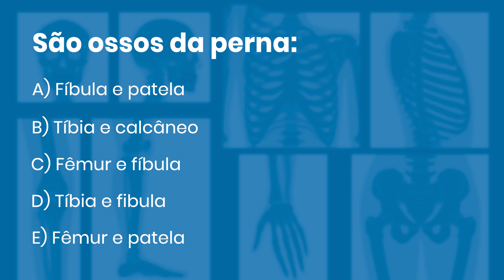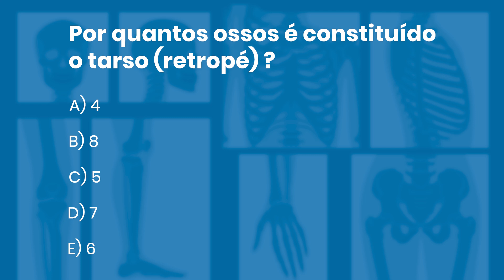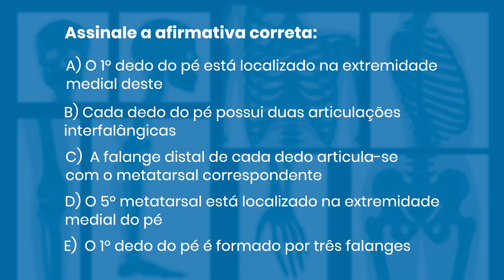QUESTÕES COMENTADAS DE RADIOLOGIA #30 | Radiologando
Capítulo:

0:00 - Introdução
0:47 - 1ª Questão
2:44 - Resposta
3:07 - 2ª Questão
4:10 - Resposta
4:53 - 3ª Questão
6:23 - Resposta
8:28 - Finalização